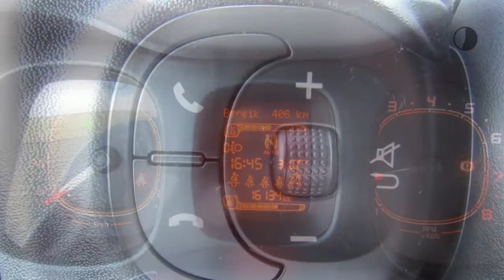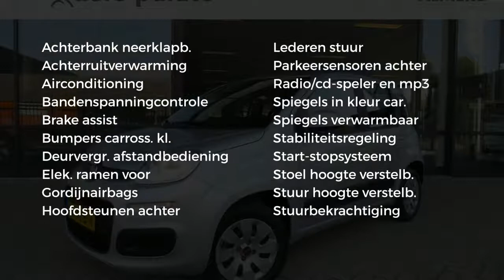Fiat Panda TwinAir Turbo Automaat Lounge 5-ZITS